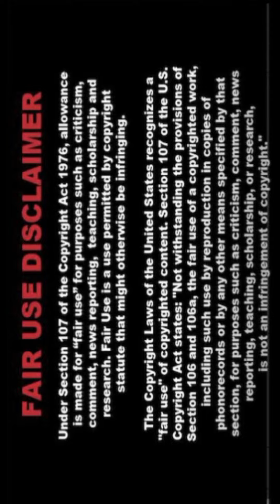[4K] AI ART Indian Lookbook Model video 🌼 SonI 158🌸